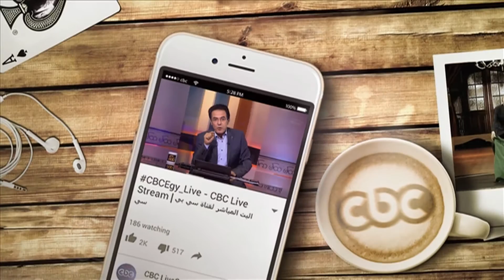ديسمبر 2015 على سي بي سي نتدفي بالضحكة في برد الشتاء